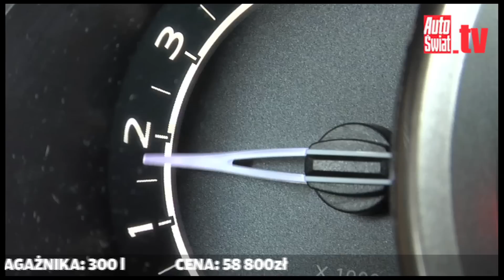Test Citroëna C3 1.6 HDi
Małe C3 to dla Citroëna bardzo ważny model. Pierwsza generacja znalazła ponad 2 mln nabywców i wysoko ustawiła poprzeczkę przed następcą. Najnowsza odsłona C3 także spotkała się z dużym uznaniem klientów i jest bardzo ważnym autem na rynku. Przetestowaliśmy wersję z oszczędnym silnikiem 1.6 HDi. Zobacz, jak wypadła!